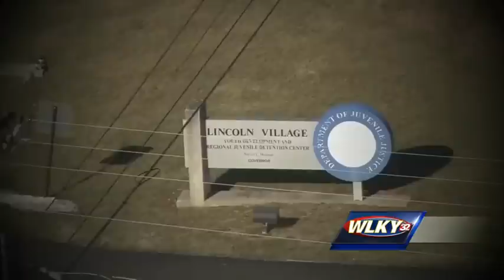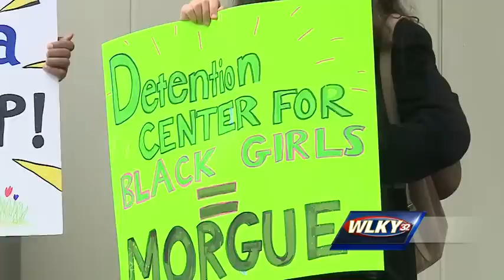Detention workers indicted in connection with Gynnya McMillen's death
Victor Holt and Reginald Windham were both arraigned Friday morning on misdemeanor charges of official misconduct.